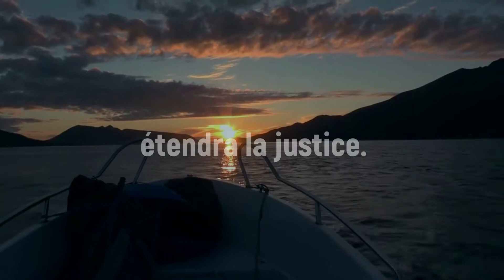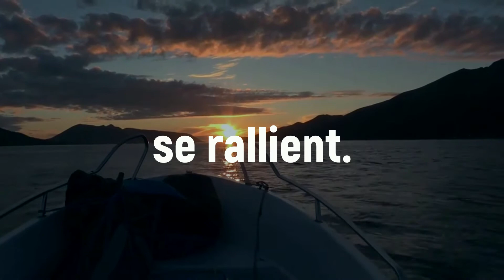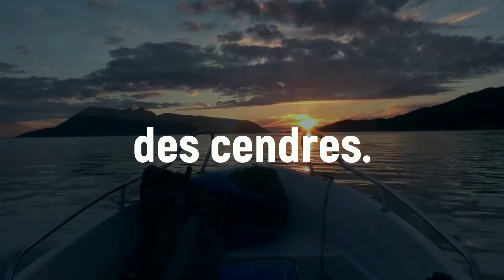Conscience créative - SOUFFLE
Lyrics :
On sait qu'un Jour unique - étendra la justice.
Préparant, c'est l'Esprit - qui sépare des folies.

C'est pour qu'on voie la fin - de tout choix d'exercice.
Les Aimants se discernent, - les ensembles se rallient.

La terre connaît des chocs - d'étendue progressive.
Il existe des indices - pour se relever des cendres.

Débris d'un monde injuste - libérations s'ensuivent.
N'est plus sourde la vue - si l'esprit peut entendre.
Keyril CEP.